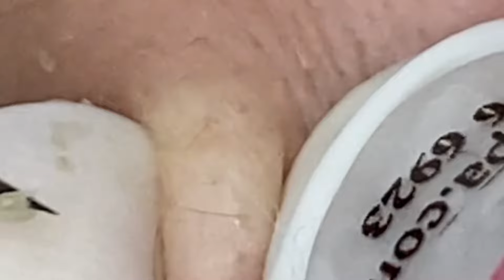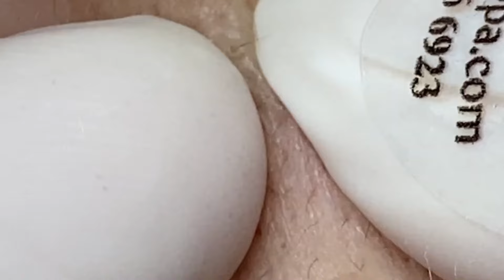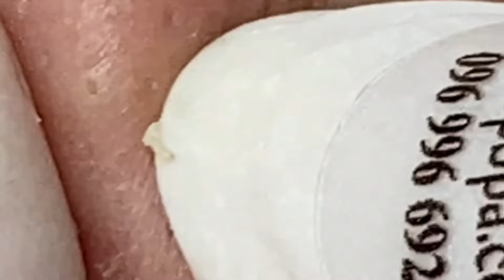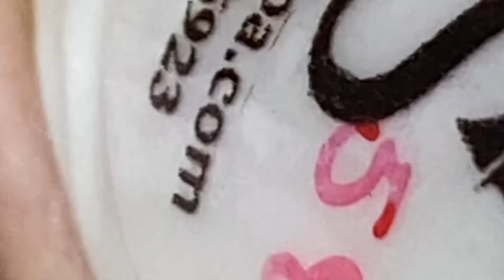𝐀 𝐖𝐨𝐧𝐝𝐞𝐫𝐟𝐮𝐥 𝐃𝐚𝐲 #